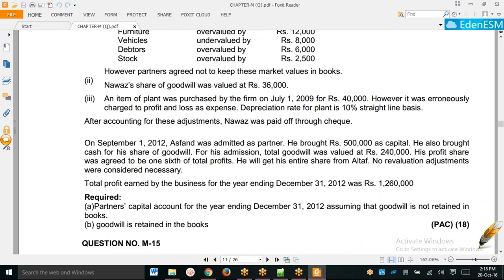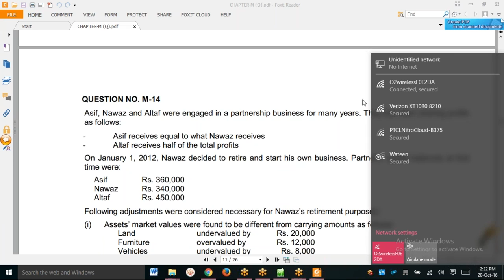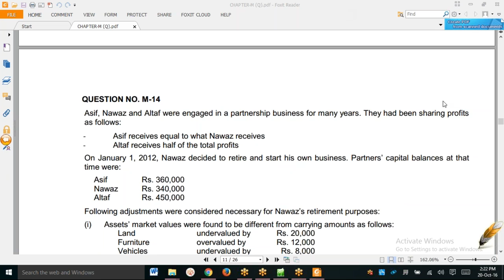FAR 1 CAF 5 Lecture# 13 - YouTube.MP4